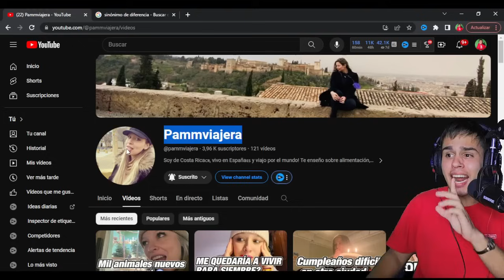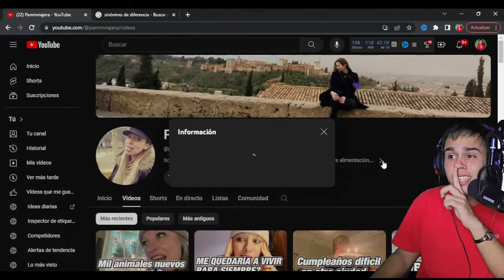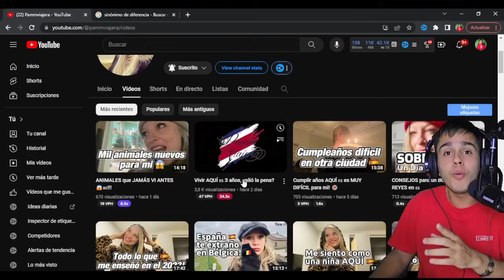DIFERENCIAS ABISMALES😱 que una COSTARRICENSE🇨🇷 DESCUBRIÓ entre ESPAÑA🇪🇦 y BÉLGICA🇧🇪 Cubano Reacciona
ESPERO QUE HAYAS DISFRUTADO DEL VIDEO. NO TE OLVIDES DE :
👉🏻DARLE LIKE
👉🏻COMENTAR

No tengo los derechos de autor de este video, así que ve y mira el video original en el enlace aquí abajo

DiferenciasAbismalesQueUnaCostarricenseDescubrióEntreEspañaYBélgicaCubanoReacciona2024 DiferenciasAbismalesQueUnaCostarricenseDescubrióEntreEspañaYBélgicaCubanoReacciona DiferenciasAbismalesQueUnaCostarricenseDescubrióEntreEspañaYBélgica2024 DiferenciasAbismalesQueUnaCostarricenseDescubrióEntreEspañaYBélgica Disferencias Abismales Que Una Costarricense Descubrió Entre España Y Bélgica CubanoReacciona SomosTuristas DisferenciasAbismales QueUnaCostarricense UnaCostarricense QueUnaCostarricenseDescubrió UnaCostarricenseDescubrió DiferenciasEntreEspañaYBélgica DiferenciasEntreBélgicaYEspaña EspañaYBélgica BélgicaYEspaña AbismalesDiferencias AbismalesDiferenciasEntreEspañaYBélgica AbismalesDiferenciasEntreBélgicayEspaña